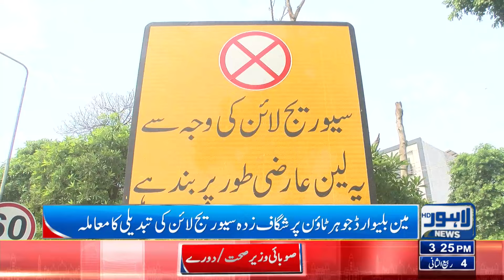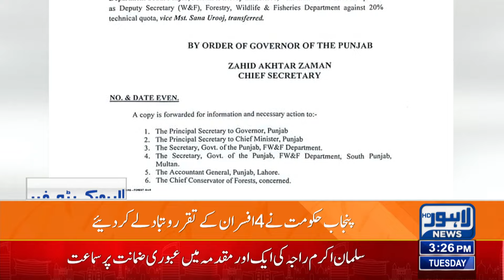Maryam Nawaz Big Announcement | 03 PM Bulletin Lahore News | 08 Oct 24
PTI Protests; Army in Punjab

Changes in the structure of the education board

PTI Protests; Which areas of Lahore are closed?

Blind people's protest has entered the 13th day

Uzma Bukhari Fake Video Case

Important development in Khalilur Rehman Honey Trap Case

PTI's call for protest in Lahore